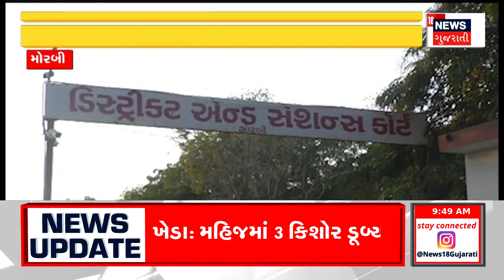મોરબી : 2018માં જપ્ત કરાયેલી નકલી ચલણી નોટનો મામલોકોર્ટે આરોપીઓને નિર્દોષ છોડ્યા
મોરબી : 2018માં જપ્ત કરાયેલી નકલી ચલણી નોટનો મામલો
કોર્ટે આરોપીઓને નિર્દોષ છોડ્યા